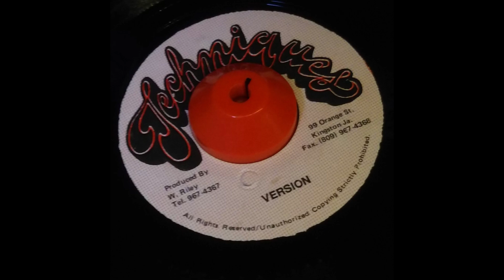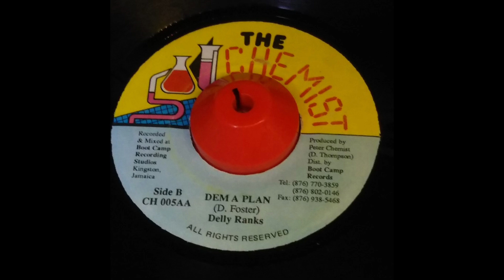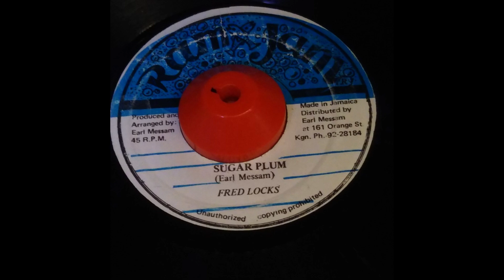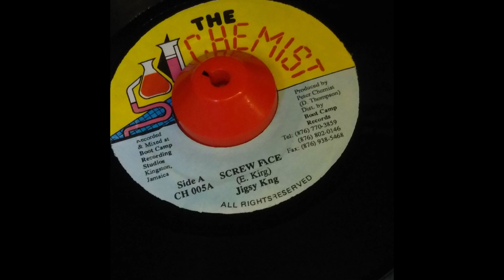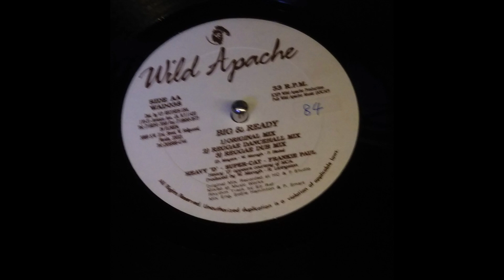Lonliness Riddim Mix Sanchez,The Techniques & Lady G,Junior Vibes,Thriller U,Delly Ranks and more!!!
Label=Techniques,The Chemist,Ram Jam,Wild Apach

Track List
00:00 ～ Lonliness Sanchez
01:18 ～ Samfie Lover / The Techniques & Lady G
02:38 ～ When Will I See You Again / Junior Vibes
03:44 ～ Just Onece / Thriller U
04:45 ～ I Need You / Frankie Paul
05:50 ～ Dem A Plan / Delly Ranks
06:46 ～ Sugar Plum / Fred Locks
08:14 ～ Screw Face / Jigsy King
09:34 ～ Big & Ready / Heavy D Super Cat Frankie Paul